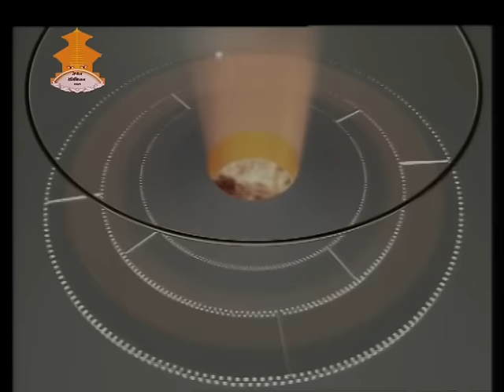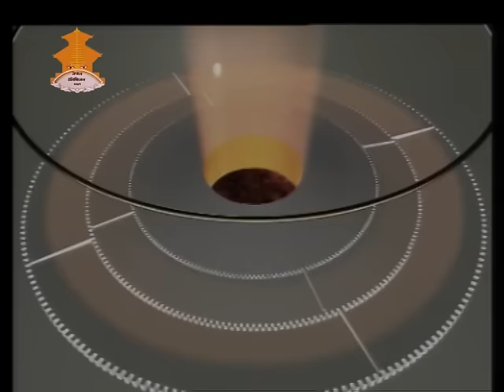"Sidha Prashna?" with Gagan Thapa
मन्त्रि गगन थापासंग राजु थापाको "सिधा प्रश्न ?" स्वास्थ्य क्षेत्रको बेथिती कति सुधार गरियो त ?
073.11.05  "Sidha Prashna?". Nepal Television